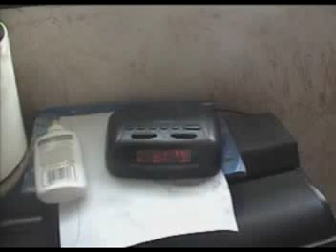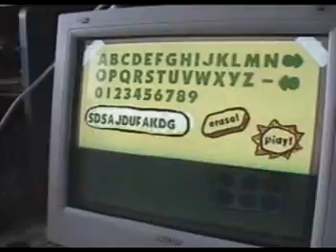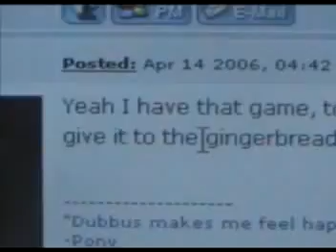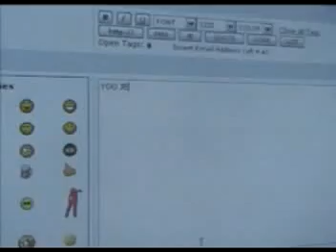Walter's Day [Sandwiches]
Surprise Ending!